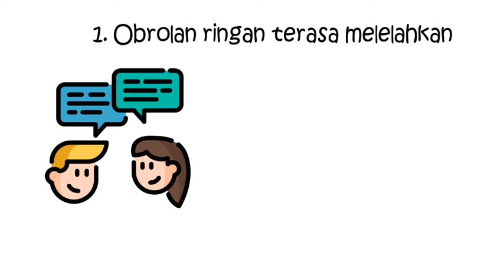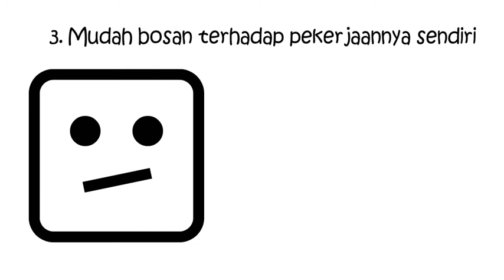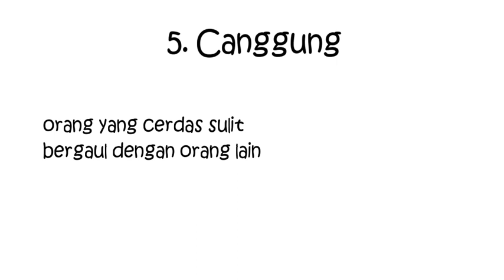CIRI ORANG JENIUS | 5 KELEMAHAN ORANG JENIUS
Orang yang cerdas cenderung dianggap sebagai manusia super yang selalu dipenuhi ide dan kreativitas. Mereka sering dinilai sebagai sosok yang tangguh tanpa kelemahan. Image ini sangat melekat dalam diri orang cerdas sehingga sulit baginya untuk menunjukkan sisi lemahnya.

Tetapi, tahukah Anda bahwa orang yang cerdas selalu berjuang dan bergumul dalam menghadapi berbagai hal dalam hidupnya.